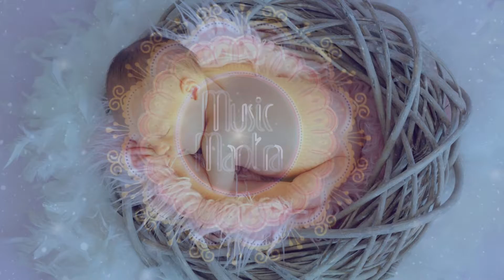Sleep Without Worries | Deep Sleep Music for Stress Relief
Having a sleeping problem? Well, this music from music mantra will surely help you get deep sleep without worries. Welcome to Music Mantra and this video is all about music related to deep sleep.

Other Music Mantra videos